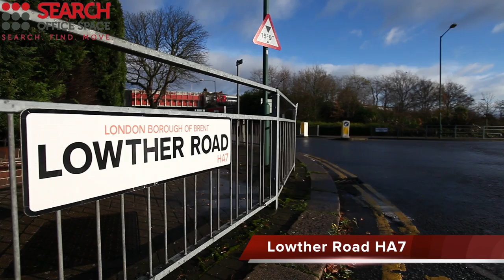Office Space Stanmore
Serviced Offices Stanmore

Facilities in this serviced office space include; dedicated car parking; showers; high-speed internet; ergonomic furnishings; communal area maintenance; air conditioning; 24 hour access and a comprehensive IT and communications infrastructure.

The office is just a short walk from Queensbury tube station, providing access to the Jubilee line.  The M1, M25 and North Circular Road are easily accessible by car, and provide access around the city and to a host of conurbations to the west.  Alternatively, the site is serviced by a number of bus and cycle routes.